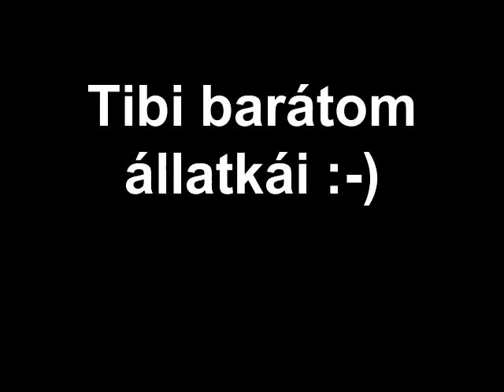Tibi barátom állatkái :-)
Kacsa Kázmér, Márton lúd és a kis fogyasztású jelzőkutya. :-)